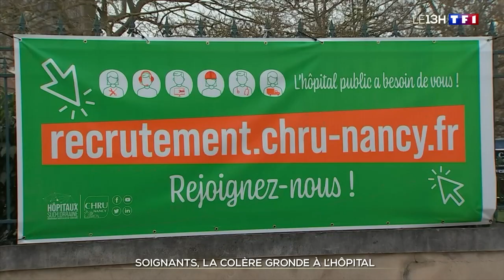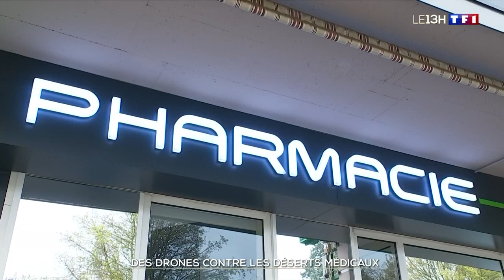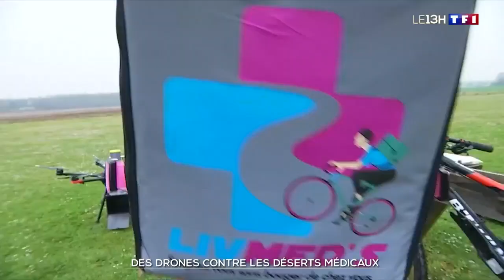Les soignants inquiets et en colère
Toute l’actualité TF1 et LCI en direct